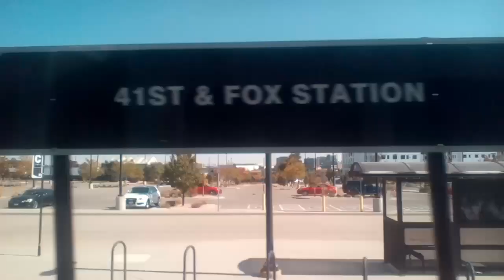RTD G Line from Union Station to Pecos Junction Station (10/15/2024; Fire HD 6)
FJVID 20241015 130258